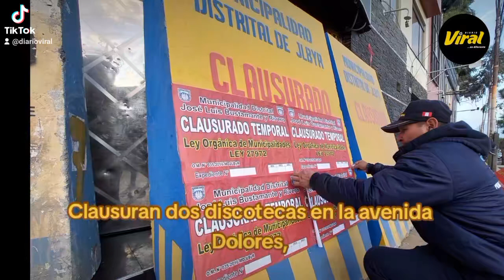Clausuran discotecas en José Luis Bustamante y Rivero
🟡⚫DiarioViral | LoÚltimo🚨 👉El domingo 15 de septiembre, se llevó acabo un operativo en José Luis Bustamante y Rivero que resultó en la clausura de las discotecas; "Seven Disco Vip" y "After Office”, por incumplir el horario de atención y dejar encerrados a clientes.